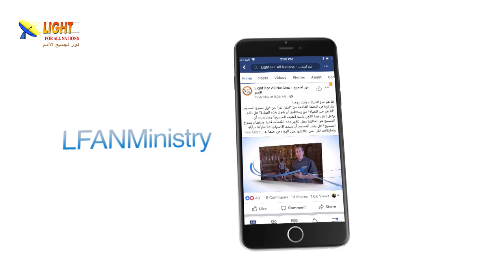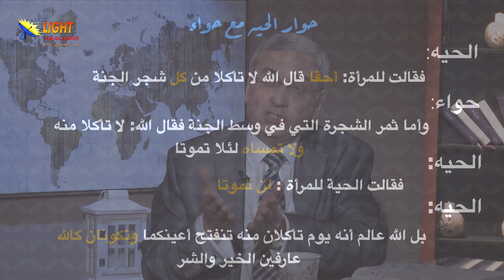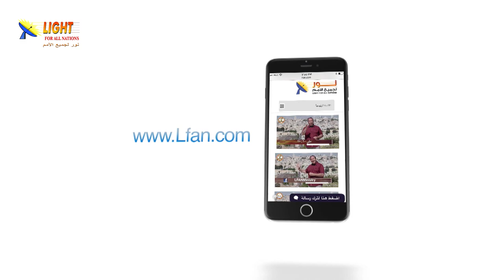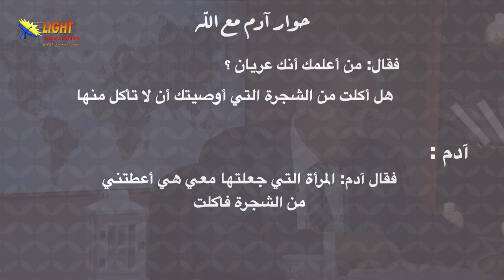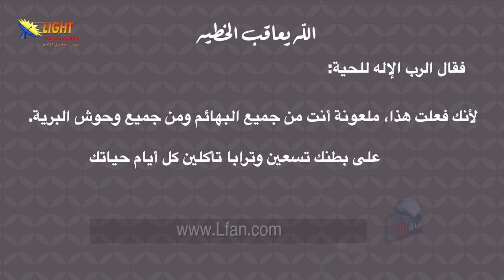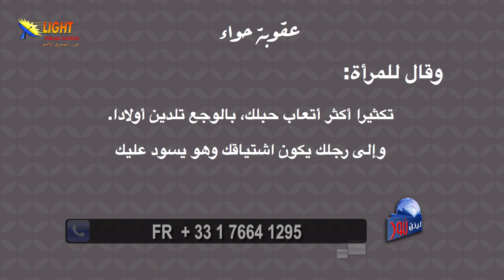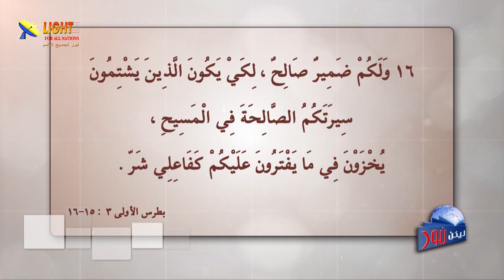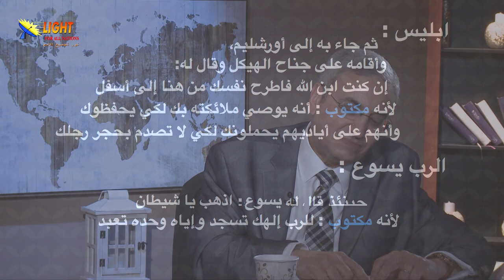ليكن نور - الحلقة ٤٧١ - أحقا قال الله؟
في هذه الحلقة يدور حديثنا عن سفر التكوين الإصحاح الثالث ونعالج بعض هذه الأسئلة:
ماذا حدث في جنة عدن؟
أيُعقل أن حية تتكلم وتخدع حواء؟
هل هذه الأحداث رمزية أم حقيقية؟
ويدور حديثنا أيضا عن:
خطوات التجربة والسقوط في الخطية.
عقوبة الخطية على مرتكبيها (الحية، حواء، آدم، الأرض).
ثم نتحدث عن خطة الله لفداء الإنسان.
ضيف الحلقة الدكتور/ ناجي إسكندر  زميل كلية الجراحين الملكية بلندن

إذا فاتتكم مشاهدة حلقة (الإلحاد والمنطق) مع الدكتور ناجي يمكنكم الرجوع إليها من خلال هذه الروابط: